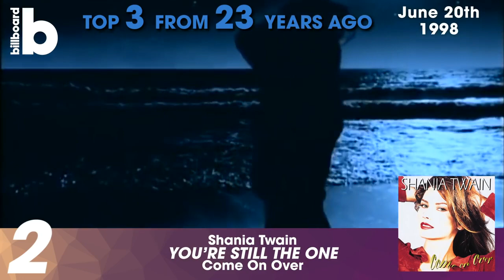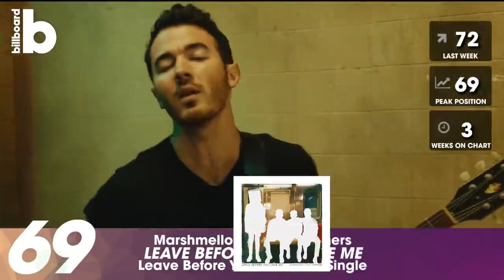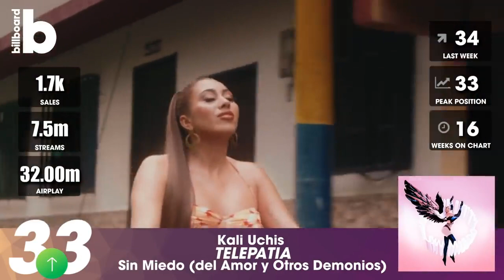BILLBOARD HOT 100 SINGLES CHART 19 JUNE 2021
DATA CREATED: 19/06/2021 QUALITY: MP3/320 kbps TOTAL: 100 GENRE: POP, DANCE, ROCK, RAP

AJR - Way Less Sad
Ariana Grande - pov
Bad Bunny - Yonaguni
Bella Poarch - Build a Bitch
Billie Eilish - Lost Cause
Billie Eilish - Your Power
Blake Shelton - Minimum Wage
Bruno Mars - Leave The Door Open
BTS - Butter
Chase Rice - Drinkin' Beer. Talkin' God. Amen. (feat. Florida Georgia Line)
Chris Young - Famous Friends
Cochise - Tell Em
Coi Leray - No More Parties (Remix)
Cole Swindell - Single Saturday Night
Dan + Shay - Glad You Exist
Dierks Bentley - Gone
DJ Khaled - EVERY CHANCE I GET (feat. Lil Baby & Lil Durk)
Doja Cat - Kiss Me More (feat. SZA)
Drake - Wants and Needs
Drake - What’s Next
Dua Lipa - Levitating (feat. DaBaby)
Dylan Scott - Nobody
Elle King - Drunk (And I Don't Wanna Go Home)
Imagine Dragons - Follow You
J. Cole - m y . l i f e
J. Cole - p r i d e . i s . t h e . d e v i l
Machine Gun Kelly - my ex's best friend
Maroon 5 - Beautiful Mistakes
Marshmello - Leave Before You Love Me
Masked Wolf - Astronaut In The Ocean
Migos - Straightenin
Miranda Lambert - Settling Down
Moneybagg Yo - Time Today
Moneybagg Yo - Wockesha
Mooski - Track Star
Morray - Quicksand
Nelly - Lil Bit
Nicki Minaj - Seeing Green
Olivia Rodrigo - 1 step forward, 3 steps back
Olivia Rodrigo - brutal
Olivia Rodrigo - enough for you
Olivia Rodrigo - favorite crime
Olivia Rodrigo - hope ur ok
Olivia Rodrigo - jealousy, jealousy
Olivia Rodrigo - traitor
POLO G - GANG GANG
POLO G - RAPSTAR
Pooh Shiesty - Back In Blood (feat. Lil Durk)
Pop Smoke - What You Know Bout Love
Rauw Alejandro - Todo De Ti
Rod Wave - Tombstone
Roddy Ricch - Late At Night
Ryan Hurd - Chasing After You
Sam Hunt - Breaking Up Was Easy In The 90's
Saweetie - Best Friend (feat. Doja Cat)
Spotemgottem - Beat Box
Thomas Rhett - Country Again
Tom MacDonald - Snowflakes
Trippie Redd - Miss The Rage
The Weeknd - Blinding Lights
The Weeknd - Save Your Tears (Remix)
Young Stoner Life - Ski
24kgoldn - Mood (feat. iann dior)
42 Dugg - 4 Da Gang